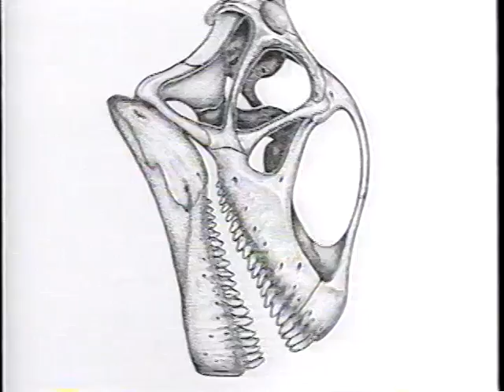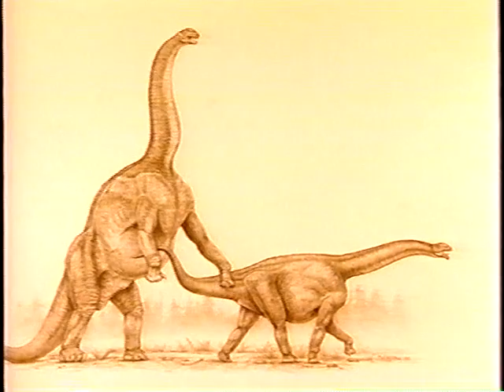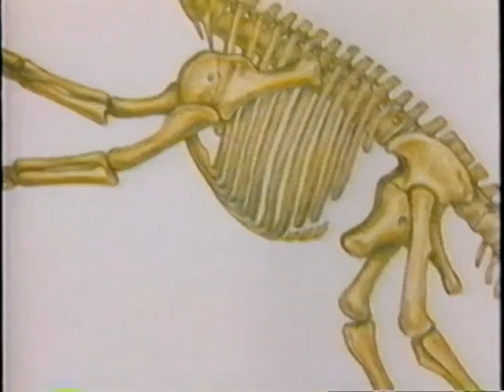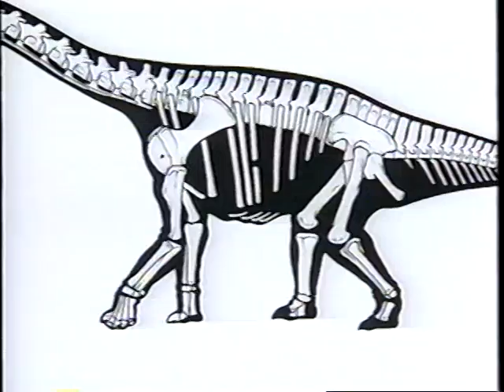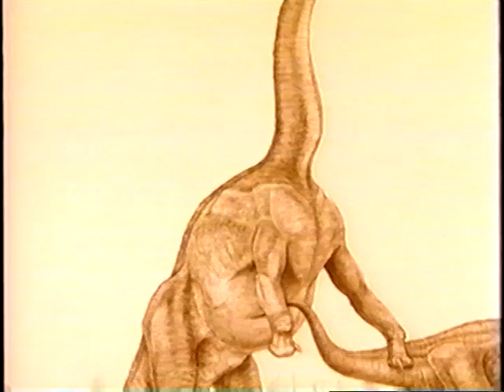Dinosaurs Giants Found! (part 3)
A NatGeo documentary from 2000, effectively contains two different documentaries, one on Africa's Dinosaur Giants, and the other, "Dinosaur Egg Hunt." Also, scrotum humanum!